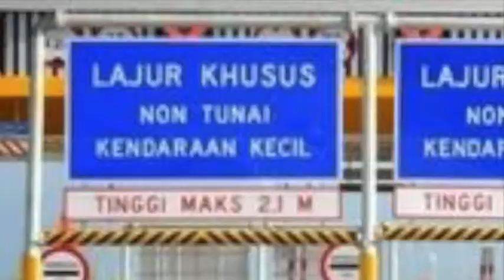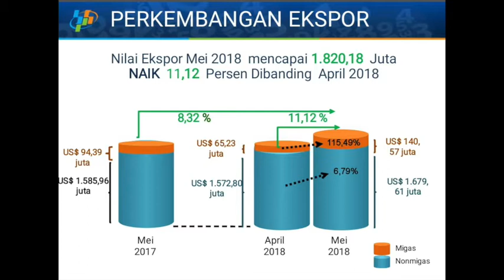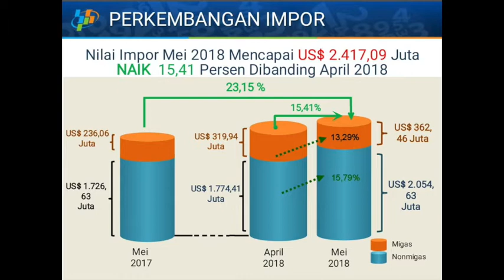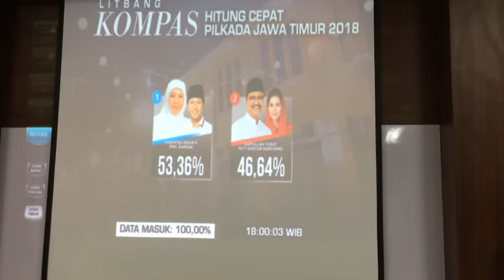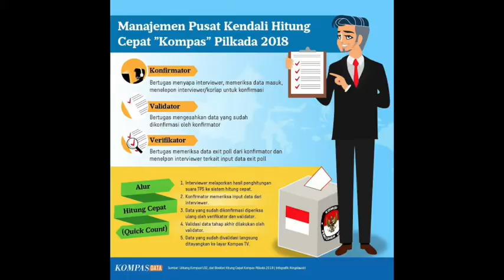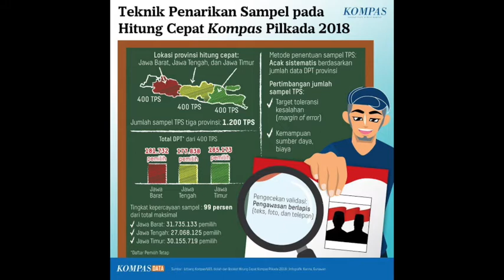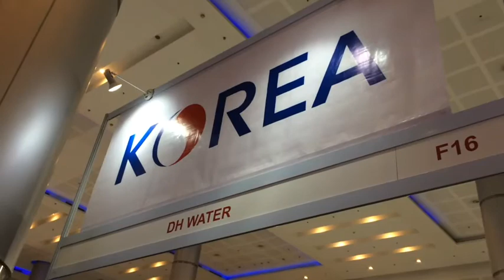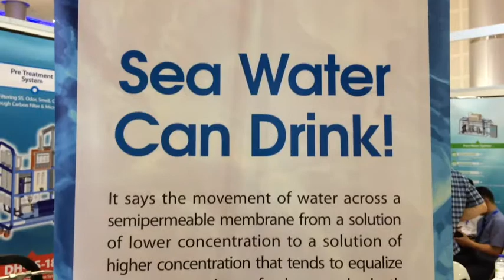SONORA JUNI V 2018